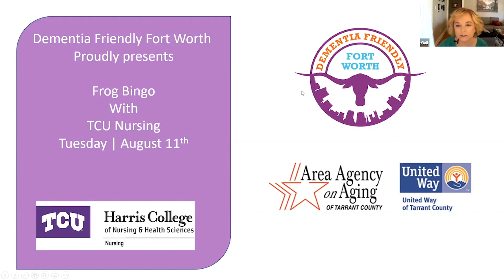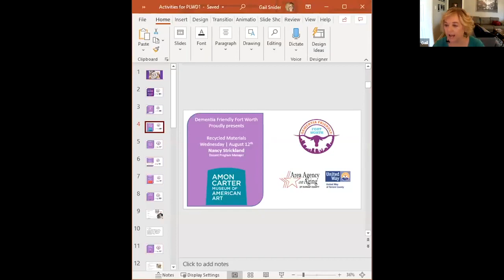August 11, 2020: TCU Frog Bingo #14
Join Dr. Michelle Kimzey, Asst. Professor at TCU Harris College of Nursing & Health Sciences for a game of virtual BINGO!